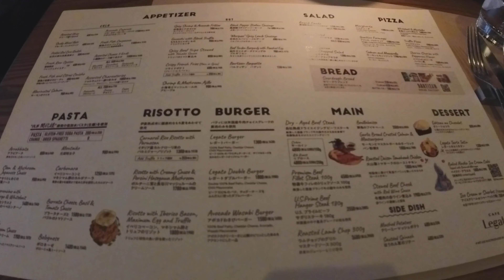A hot topic on SNS,restaurant in Tokyo 【Shibuya】Burning Cake, Baked Alaska 燃えるケーキ、ベイクド・アラスカ【カフェレガート】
【subtitles】【字幕】【자막】

CAFE Legato is located on the 15th floor of Space Tower in Shibuya. Limited quantity Baked Alaska Ice Cream Cake (1980 yen). Vanilla ice cream wrapped in meringue is served with almond liqueur on fire and served with chocolate sauce. The fire gives the meringue a toasted marshmallow-like flavor.

渋谷のスペースタワー１５階にあるカフェレガート(CAFE Legato)。
数量限定のベイクド・アラスカ(Baked Alaska Ice Cream Cake)1980円。
メレンゲに包まれたバニラアイスにアーモンドのリキュールで火をつけて提供、
チョコソースをかけていただきます。
火をつけたことによりメレンゲが焼きマシュマロのような風味がします。

CAFE Legato 位於澀谷Space Tower 15 樓。 限量版阿拉斯加冰淇淋蛋糕（1980 日元）。 酥皮包裹的香草冰淇淋搭配著火的杏仁利口酒，搭配巧克力醬。 火使蛋白酥皮具有烤棉花糖般的味道。

CAFE Legato 位于涩谷Space Tower 15 楼。 限量版阿拉斯加冰淇淋蛋糕（1980 日元）。 酥皮包裹的香草冰淇淋搭配着火的杏仁利口酒，搭配巧克力酱。 火使蛋白酥皮具有烤棉花糖般的味道。

시부야의 스페이스 타워 15층에 있는 카페 레가토(CAFE Legato). 수량 한정의 베이크드 알래스카(Baked Alaska Ice Cream Cake) 1980엔. 머랭에 싸인 바닐라 아이스에 아몬드의 리큐어로 불을 붙여 제공, 초콜릿 소스를 걸어 주십니다. 불을 붙이면 머랭이 구운 마시멜로와 같은 맛이납니다.